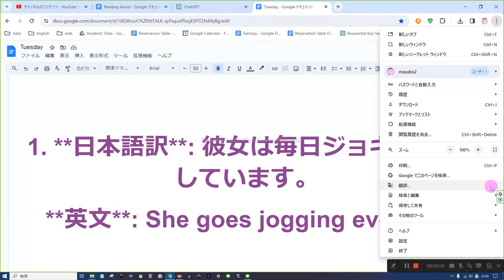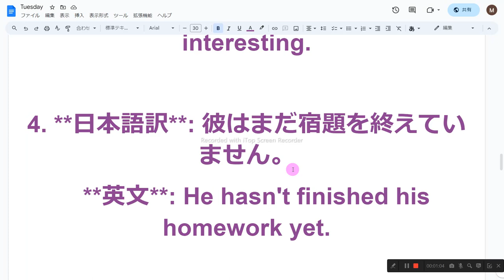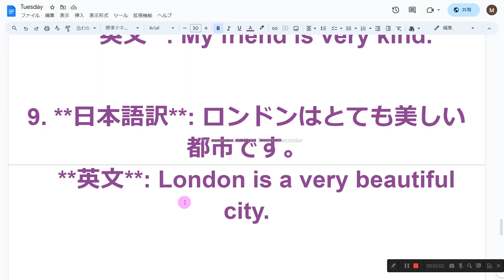ゆっくり音読1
1　同じものを繰り返し音読しない
2　読めないところは、読まなくてもよい
3　発音に注意を払わない
4　声の大きさ、速さは自由
5　ほかの人の迷惑になりそうなときは、声を出さず、頭の中で音読する
6　音読の内容は何でもよい
7　音読をしたくないときはやらない
8　音読の順番に決まりはない

1. **日本語訳**: 彼女は毎日ジョギングをしています。
   **英文**: She goes jogging every day.

2. **日本語訳**: 私たちは来週、新しいプロジェクトを開始します。
   **英文**: We will start a new project next week.

3. **日本語訳**: その映画はとても面白かったです。
   **英文**: The movie was very interesting.

4. **日本語訳**: 彼はまだ宿題を終えていません。
   **英文**: He hasn't finished his homework yet.

5. **日本語訳**: 私のお気に入りの食べ物はピザです。
   **英文**: My favorite food is pizza.

6. **日本語訳**: 彼女は明日試験があります。
   **英文**: She has an exam tomorrow.

7. **日本語訳**: その本を読むのに2時間かかりました。
   **英文**: It took two hours to read the book.

8. **日本語訳**: 私の友達はとても親切です。
   **英文**: My friend is very kind.

9. **日本語訳**: ロンドンはとても美しい都市です。
   **英文**: London is a very beautiful city.

10. **日本語訳**: 彼らは来年、海外旅行をする予定です。
    **英文**: They are planning to travel abroad next year.